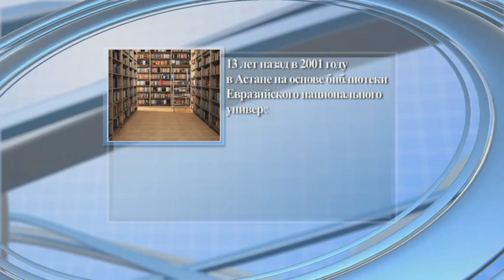"Күн дерек" (00187) 06.07.14